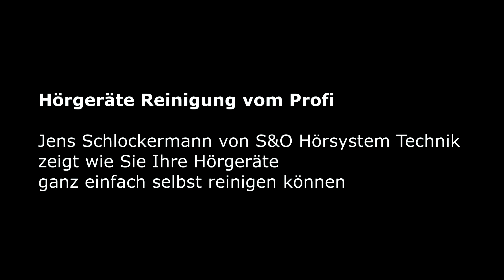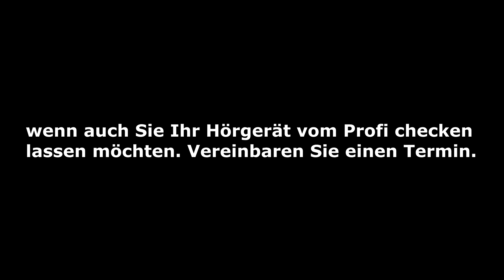Tipps Tricks zur Hörgerätereinigung und Pflege von Hörgeräte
wie werden Hörgeräte eigentlich gereinigt
was ist zu beachten das Hörgeräte lange halten
wie kann ich Reparaturen  von Hörgeräten vermeiden
was ist die richtige Pflege von Hörsystemen
wie bekomme ich Feuchtigkeit aus meinen Hörgeräte
ein Experte erklärt und gibt wichtige Tipps rund um Hörgerät